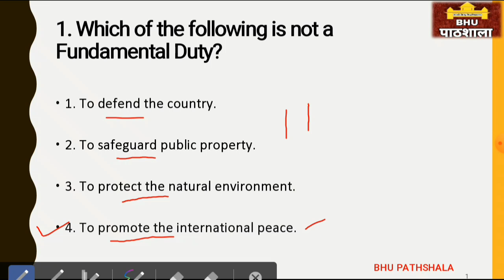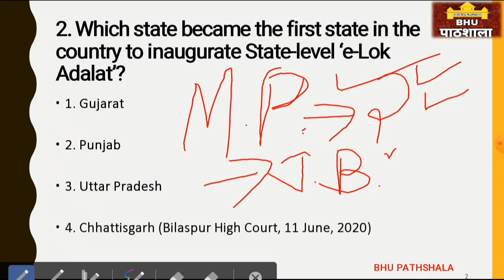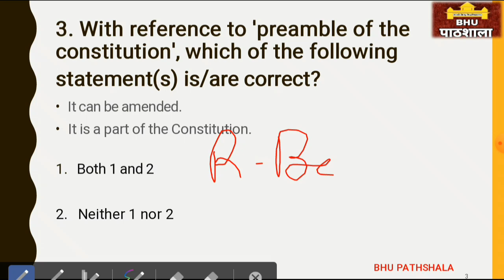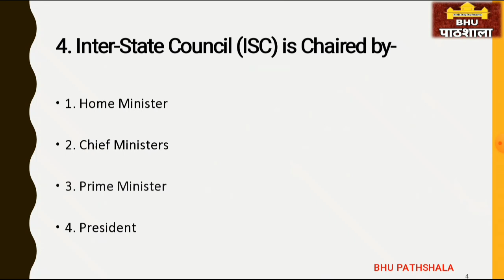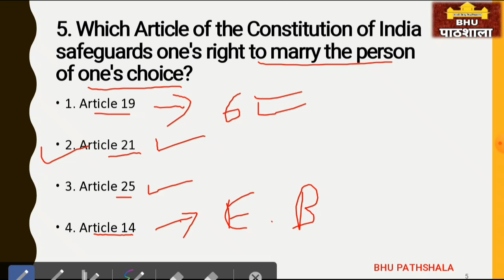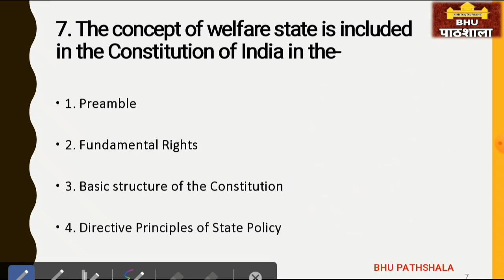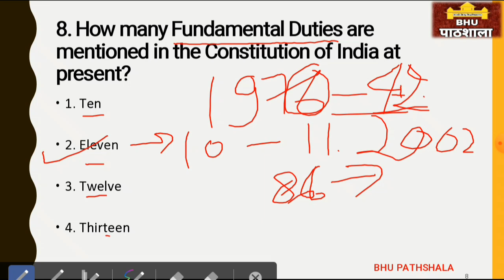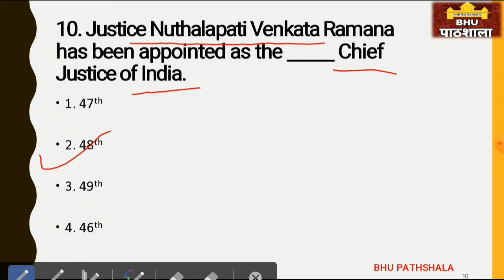Law Capsule Series | Important MCQs | P - 1 | BHU LLB/BALLB, DU LLB, JMI BALLB, etc. | By Aditya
We have started Law Capsule Series covering various important sections such as Constitutional Law, Indian Polity, Law of Torts, IPC, CrPC, IPR, etc..
This video series is helpful for various law entrances such as BHU BALLB/LLB, DU LLB, JMI BALLB & various other law entrance exams.
Do watch the videos & enjoy the mcqs.

                               CUCET 2021
                               JMI 2021
                               AU 2021

Mission 2021
By Team BHU Pathshala

Registration Process :-

Hurry Up!

GK/ GS
Maths
Reasoning
Current Affairs

Our Teaching Faculty👇

Akhil Sir
Adarsh Sir
Tushar Sir
 Akash

Pintu
Raaj

Join everyone...

B.Sc. Ag. ,
B.Sc. (Math + Bio )
B.A.LLB,

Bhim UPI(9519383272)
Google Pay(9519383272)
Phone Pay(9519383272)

1- TO GIVE BASIC TRENDS TO DEEP INFORMATION OF ALL COVETED CENTRAL UNIVERSITIES BHU, JNU, DU, ALLAHABAD, AMU, TISS, VRDHA  and more.
2- DAILY Current Affairs
3- Preparation for Admission in BHU, ALLAHABAD, JNU and AMU

bhu ballb entrance 2021
bhu llb entrance 2021
du llb entrance 2021
jmi ballb entrance 2021
important legal mcqs
constitutional law mcqs
indian polity mcqs
legal gk mcqs
important mcqs  for bhu ballb
important mcqs for bhu llb
important mcqs for du llb
important mcqs for jmi ballb
legal aptitude mcqs

@University Gurukul